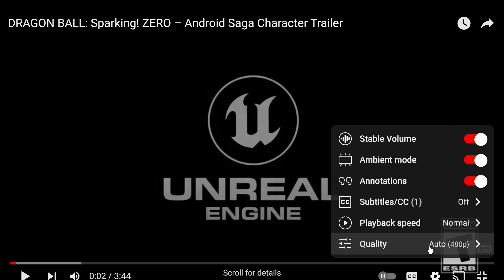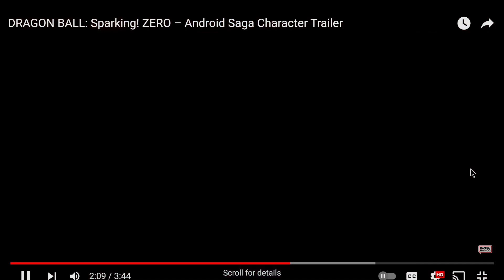DRAGONBALL SPARKING PEAK! - ANDROID SAGA TRAILER REACTION